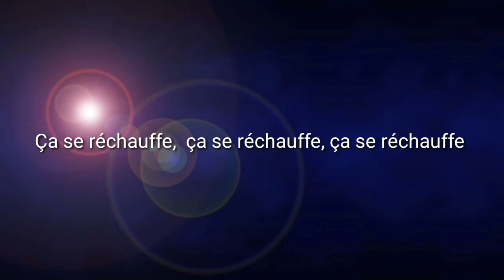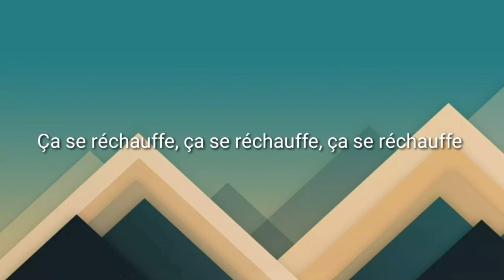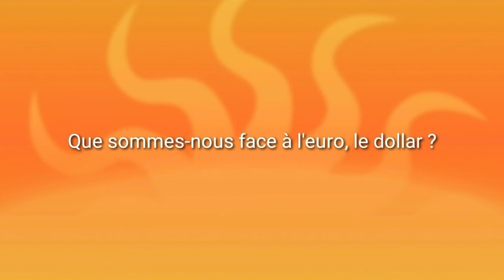''Il est où le SAV ?'' Suzane et Témé Tan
Les voix et le rythme ont été modifié